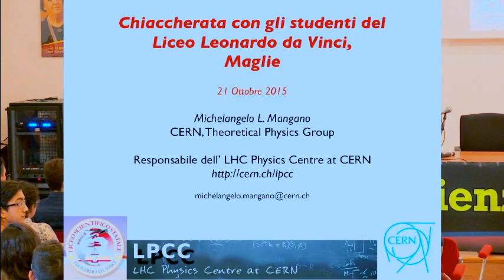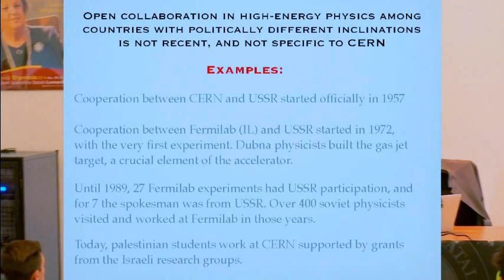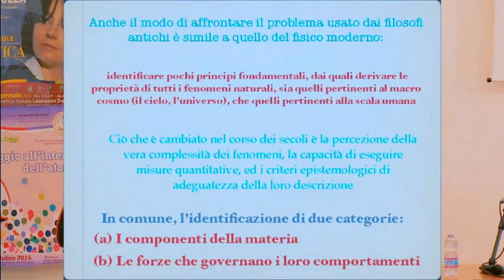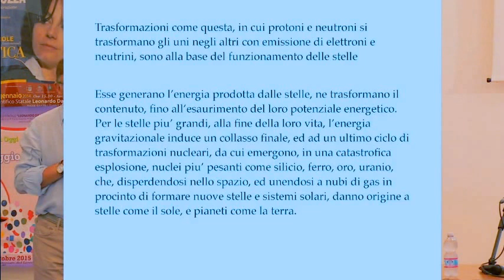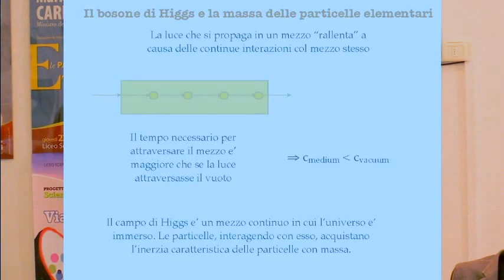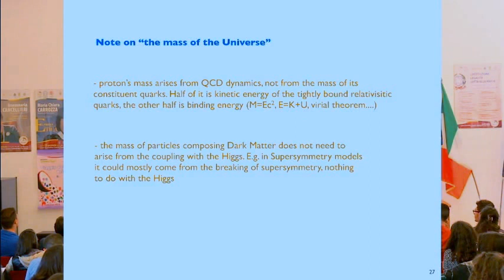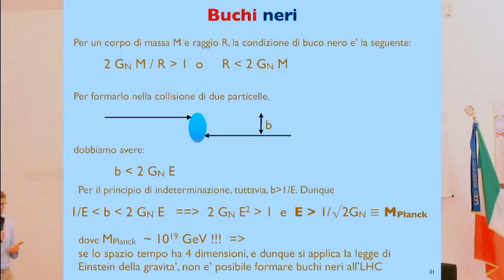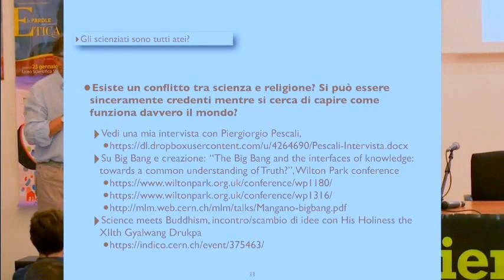Michelangeo Mangano - Viaggio all'interno dell'atomo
Mercoledì 21 ottobre 2015 alle ore 9:30, presso l'auditorium del liceo scientifico Leonardo da Vinci di Maglie, Michelangelo Mangano dialogherà con gli studenti sul tema: Viaggio all'interno dell'atomo.

Michelangelo Mangano ha studiato fisica teorica alla Scuola Normale Superiore di Pisa. Ha ricevuto incarichi di ricerca presso il Dipartimento di fisica teorica dell'Università di Princeton (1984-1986), del laboratorio Fermilab a Chicago (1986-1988), presso la sede di Pisa dell'Istituto Nazionale di Fisica Nucleare e alla Scuola Normale Superiore (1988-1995). Dal 1995 lavora presso il gruppo teorico del CERN a Ginevra. La sua attività di ricerca è focalizzata sullo studio delle collisioni fra particelle di alta energia, per la comprensione delle leggi fondamentali della natura, attraverso l'osservazione dei componenti fondamentali della materia e delle loro interazioni. Fra il 1988 ed il 2000, Mangano ha collaborato con l'esperimento CDF al laboratorio Fermilab, dove ha contribuito alla scoperta del quark top. Dal 2009 e' responsabile del "LHC Physics Centre at CERN" (LPCC) che contribuisce alle attività di interpretazione dei dati del Large Hadron Collider. Mangano è membro dei Consigli Scientifici di numerose organizzazioni di ricerca internazionali, in Europa e negli Stati Uniti. Oltre alla ricerca, Mangano si interessa ai problemi della divulgazione e educazione scientifica.

L’incontro rientra tra gli appuntamenti previsti dal progetto Scienza Oggi: scienza, etica e democrazia, organizzato dalla Scuola con l’obiettivo di rendere partecipi i giovani delle conquiste, delle domande, dei problemi della ricerca scientifica contemporanea.